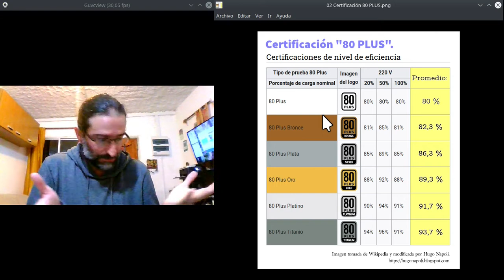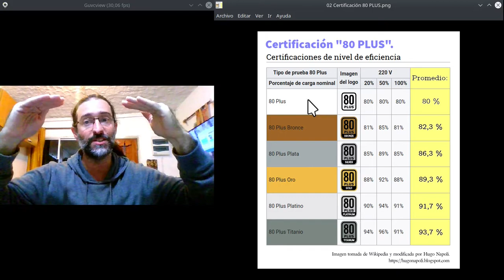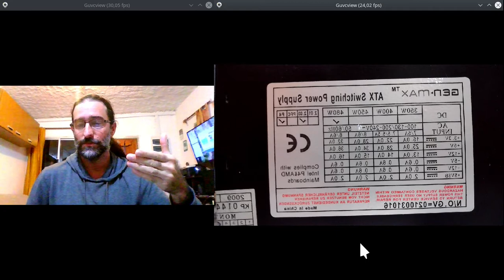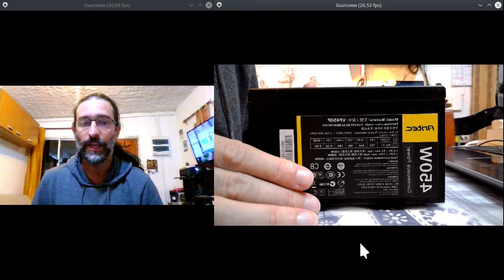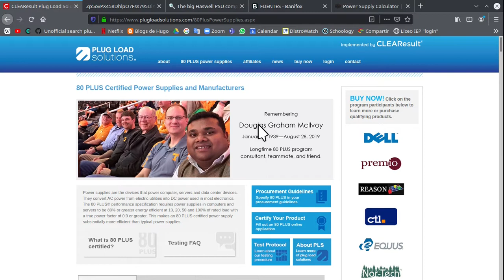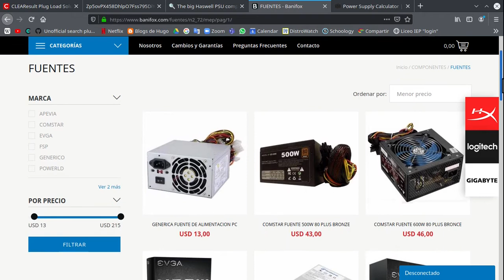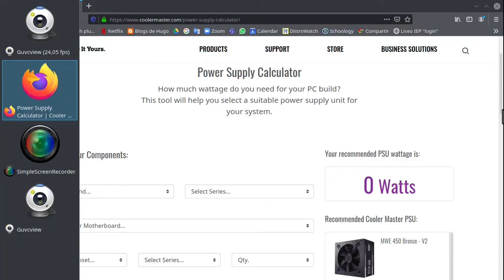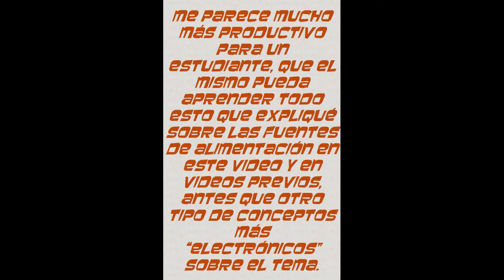Fuentes de alimentación (III)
Fe de erratas: en este video hay un error de concepto acerca de la pérdida de potencia, el cual será tratado en un próximo video sobre fuentes de alimentación. Dicho error conceptual, ha sido pulido en base a una minuciosa búsqueda de información, y a la consulta de gente más especializada en el tema, y deriva de una creencia típica entre los informáticos, la cual -en general- no se estudia correctamente. Gracias a Joaquín Gil por advertirlo. Te invito a ver el video:

La certificación "80 PLUS" como estándar.
Calidad de las fuentes de alimentación.
Las certificaciones "TIER" y "Haswell".

Modelo de la cámara web: Razer Kiyo Ring Light 1080p.
Requisitos que el fabricante dice que son necesarios:

    PC con un puerto USB libre
    Windows® 7 (o posterior)
    500 MB de espacio libre en el disco duro*

Yo te aseguro que funciona también con Linux. Y casi seguro es que funcione también con MAC.